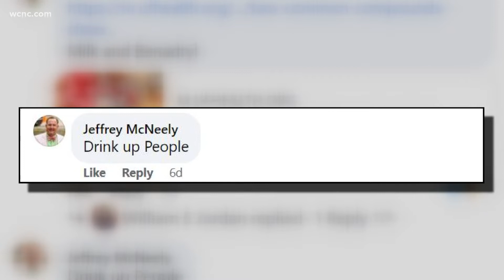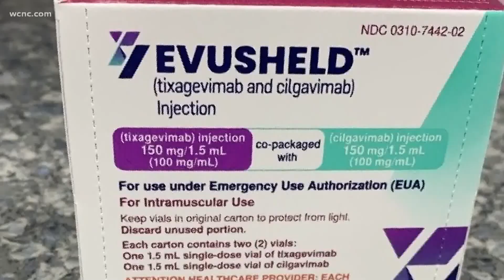VERIFY: No, milk and Benadryl can not treat COVID-19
North Carolina Representative Jeff McNeely (R-Iredell) shared a post on Facebook about a new combo of milk and Benadryl being used in the fight against COVID-19 saying "Drink up people." It's unclear if Rep. McNeely meant this as a serious treatment or not. Our VERIFY team looked into the claim.